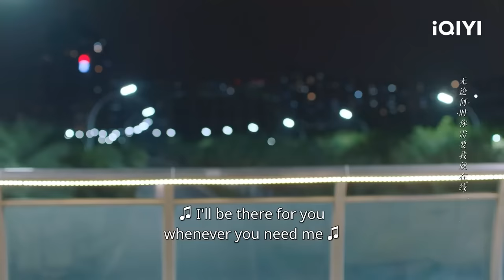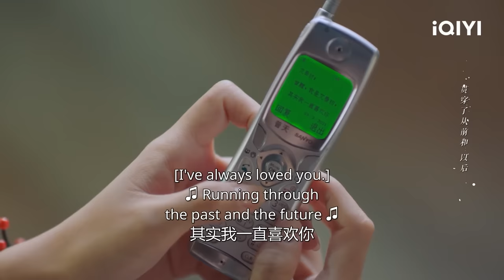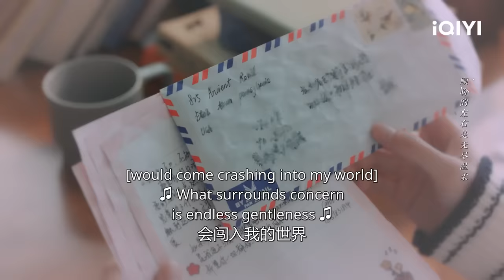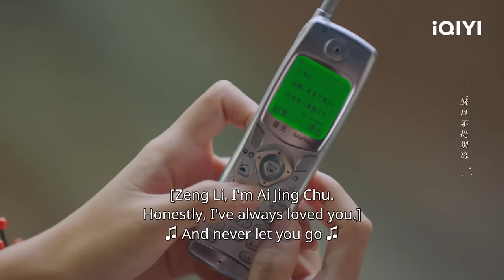🌸Highlight：Teacher and Doctor Tongue Kissed👅 under the Light until Drooling🥵！ | iQIYI Romance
【Sweet Teeth】is coming soon on iQiyi with multiple subtitles.

【Description】Zeng Li is a lovely librarian, who is in love with Ai Jingchu, a seemingly taciturn dentist. Wu Ying, Zeng’s good friend and an emergency room doctor, is pursued by Liu Yucheng, an overseas student, and they fall in love. Ma Yiyi and Deng Haoran, her first love, realize that they still love each other despite of misunderstandings and hardships.

【Cast】Betty Wu Xuanyi, Bi Wen Jun, Zhai Xiao Wen, Baby Zhang, Terry Liu, Wan Zi Lin